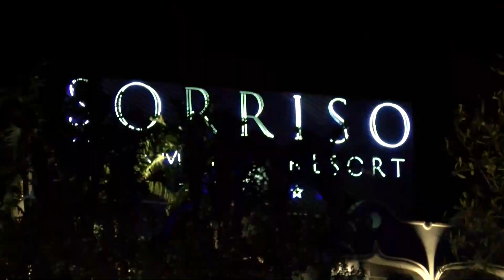A ISCHIA SI GIRA IL FILM "RESILIENZA", LUNGOMETRAGGIO DEDICATO AL FEMMINICIDIO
Si sta girando sull'isola di Ischia "Resilienza", il lungometraggio prodotto dalla Lupa Film e dedicato al tema del femminicidio. Le riprese del film, diretto dal regista pantenopeo Antonio Centomani, inizieranno a metà gennaio.  La Lupa film è una casa di produzione capitanata dalla napoletana Maria Guerriero, che ha scelto di sposare tematiche legate al mondo femminile: "Resilienza", tratto da una storia vera, racconta un amore andato a male, guastato dal virus della violenza, con l'obiettivo di essere una testimonianza tragica nella sua costruzione sintattica, ma allo stesso tempo uno stimolo a non lasciare sotto al tappeto della cronaca l'odiosa polvere della violenza uomo/donna. Nel cast figura la produttrice, Maria Guerriero, nel ruolo della protagonista, affiancata da Antonio Catania, Luca Capuano, Giovanni De Filippis e Claudia Conte. Siamo andati sul set dell'Hotel Sorriso che sta ospitando le riprese. Ascoltiamo l'intervista rilasciata ai nostri microfoni proprio dalla produttrice e attrice  Maria Guerriero.